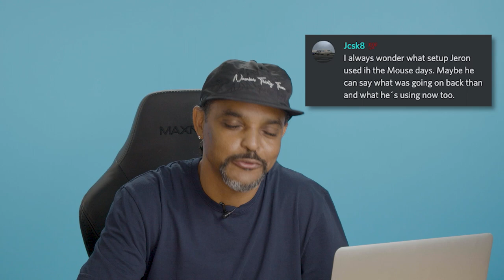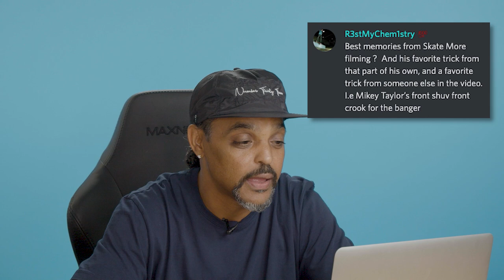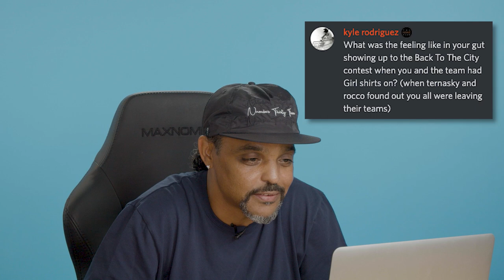Jeron Wilson Answers Your Questions From Discord